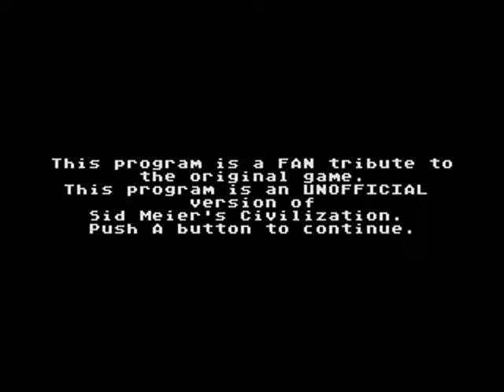Civgen for Sega Genesis / Mega Drive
WIP port "Sid Meier’s Civilization" for Sega Genesis / Mega Drive.